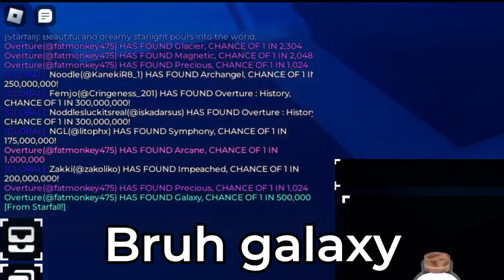😱I USED 20 HEAVENLY 2 POTIONS AND GOT *EXTREMELY* LUCKY🍀IN ERA 8 SOL'S RNG!